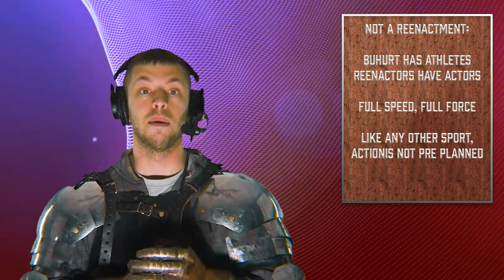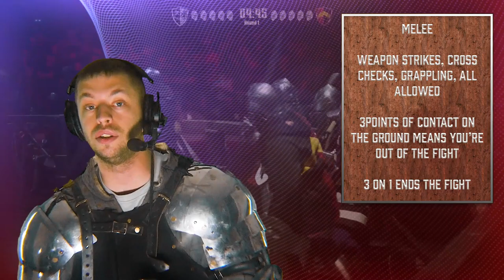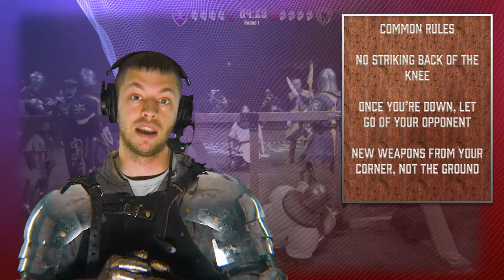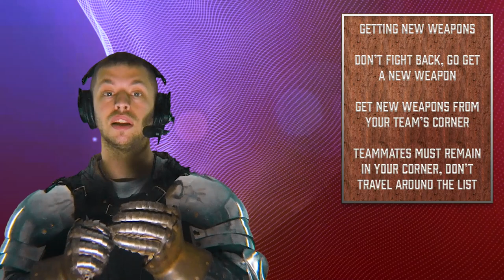The Basics Of Buhurt - Rules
Welcome to the first of many Basics of Buhurt videos. In this video, we're going to lay out the very basics of Buhurt so anyone at home can tune in and follow the action!

Timestamps:
What is Buhurt - 0:45
Armored Combat - 2:41
Duels and Melee - 4:38
Basics of Duels - 6:10
Basics of Pro Fights - 7:15
Basics of Melee - 8:26
More Melee Rules - 10:49
Refs - 11:48
Yellow and Red Cards - 12:23
Reviewing Basic Melee Rules - 15:41
Pedantic Rules - 16:04
The Big Review of Everything 17:15

Follow The Knight Life on twitch to watch Armored Combat LIVE!

For the best training in the ACS, support the Knight Hall in Nashua, NH

Check out the best Armored Combat training in the DC area, Ironhide Academy

For the Irving Texas fighters, check out the Warlord Combat Academy!